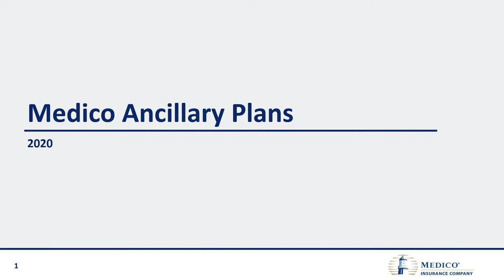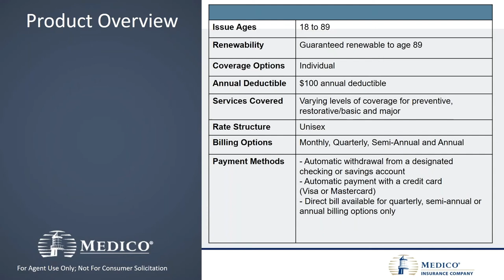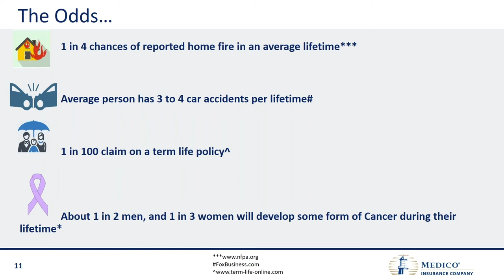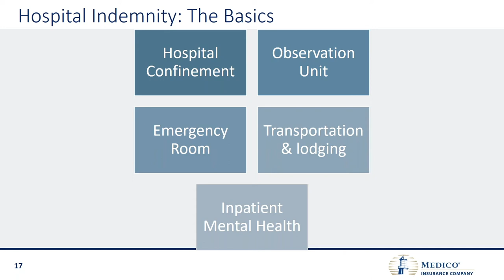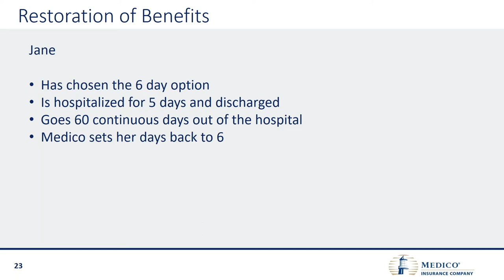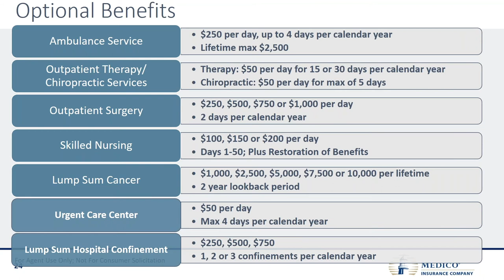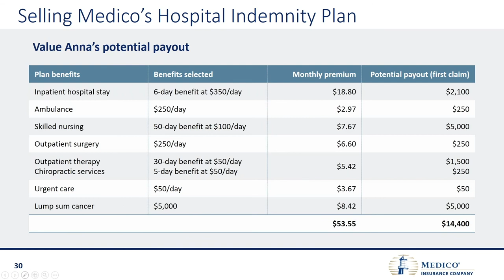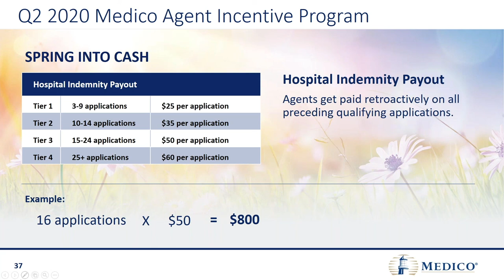4 15 20 Get To Know Medico